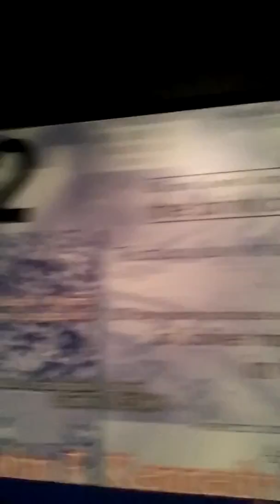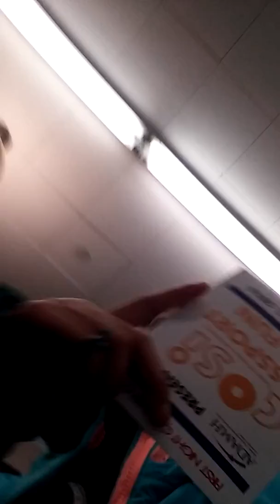COSI Part 1! Part 2 coming soon!